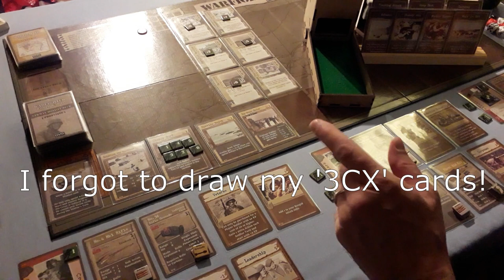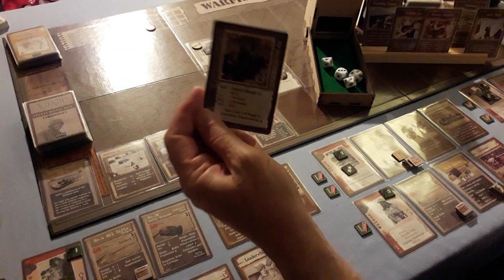New to Solo Wargaming? - Try Warfighter WWII by DVG - Shore Invasions Playthrough Part 2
A playthrough of DVG's Warfighter WWII, this time using the 'Shore Invasions' expansion, for those wondering what solo wargaming is all about. This is a fun and very accessible game for those new to this hobby. There are many expansions available to give you more options but the core game on its own has more than enough replayability.

As I say in the introduction, more mistakes were made but that's the beauty of solo games - as you're learning the rules nobody is around to notice you get it slightly wrong, so enjoy!

In this two part video, watch as a squad of brave Canadians assault Juno Beach to establish a beach head. Also look out for the heroic actions of 'Mad Dog' Tremblay! (Part 2 of 2)